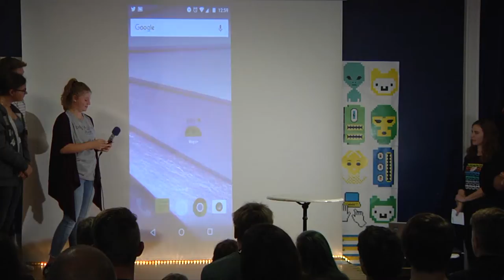Ways+ | Jugend hackt AT Linz 2016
Ways+ ist eine App mit der man Wege nach individuellen Kriterien bestimmen kann. So können Nutzer*innen beispielsweie Weg mit den meisten Bäumen, Spielplätze etc. finden. Von Moritz, Lisa Katherina, Emma, Bastian, Hossin und Samuel.